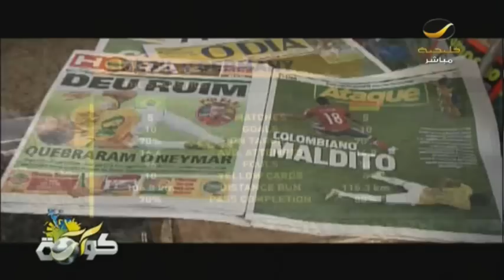كورة في البرازيل 27 - برنامج كورة 8 يوليو 2014